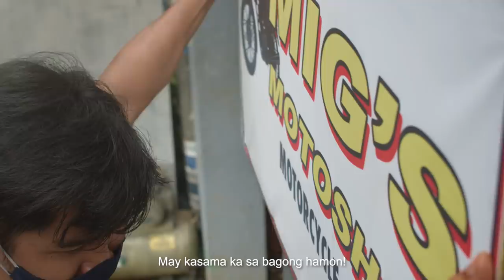Bagong Tapang sa One Ginebra Nation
Hindi kawalan ng katapangan ang pagpapakumbaba. Ngayong nagbago ang mundo, bago na rin ang tapang mo!